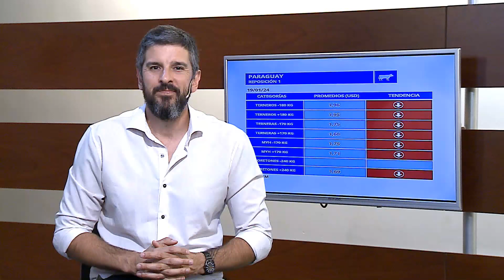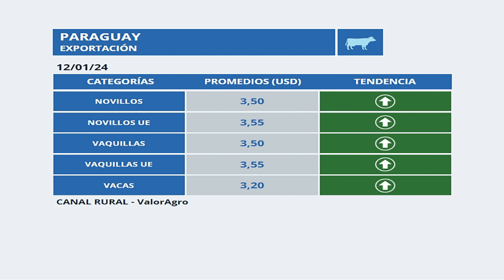Monitor ganadero Paraguay